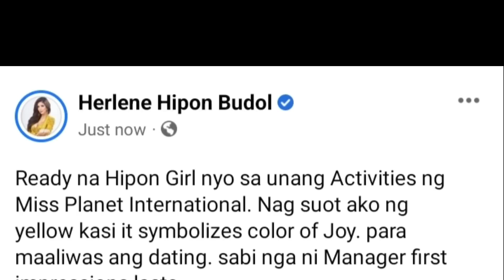PASABOG! HERLENE Budol UNANG ACTIVITY palang PERO LABAN NA LABAN NA ANG DATINGAN MS PLANET